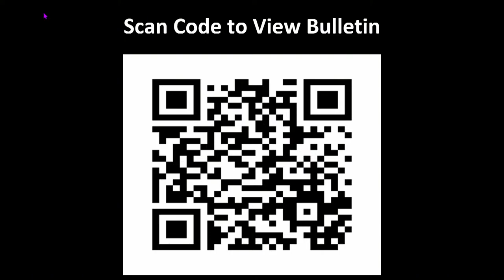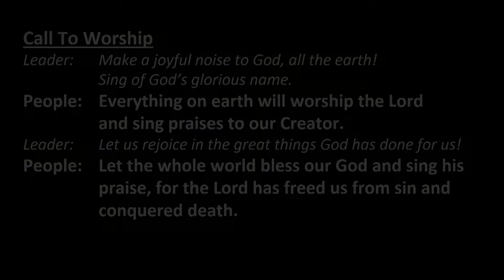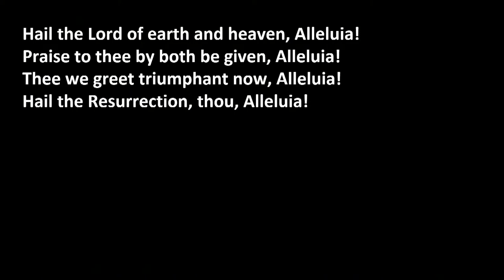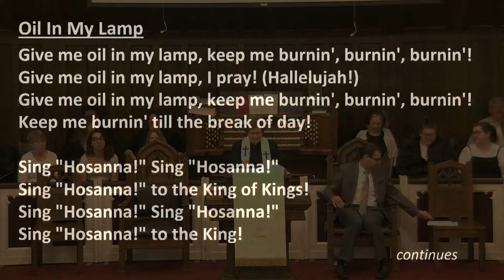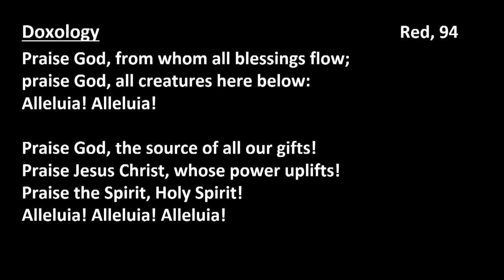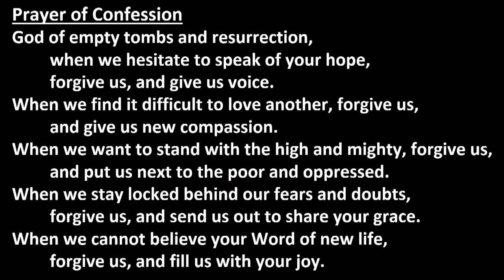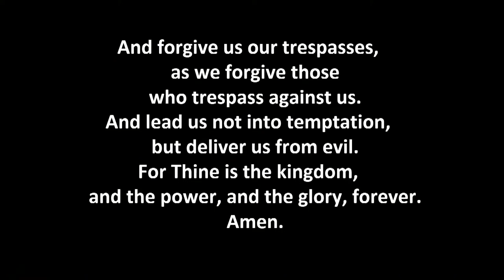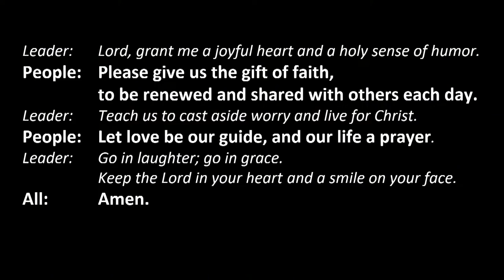Asbury Streaming Worship 4/7/2024